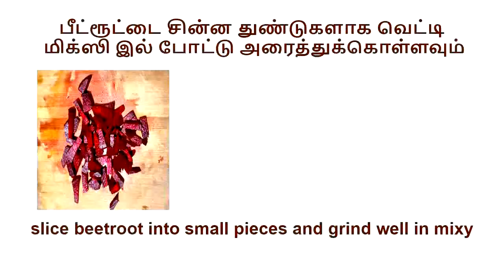BEETROOT JAGGERY KESARI |வெல்லம் சேர்த்த பீட்ரூட் கேசரி | BEETROOT JAGGERY KESARI SWEET|mohanaillam